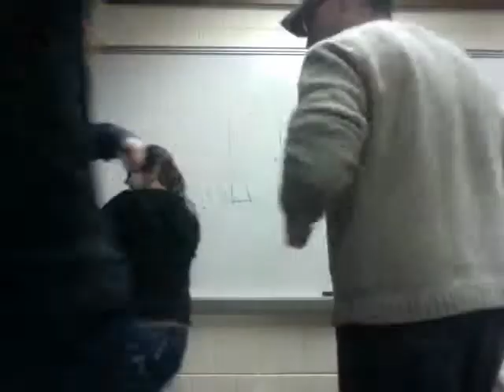EDFOUND780 Chicken Dance (Research)